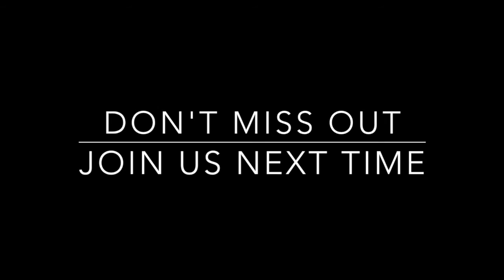June 28 2015 Turks vs Cannons